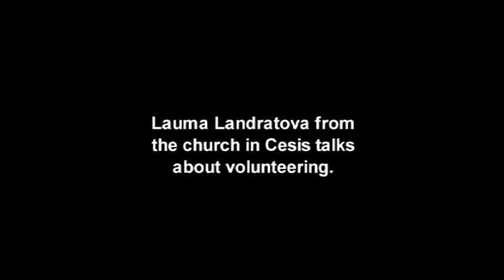Lauma mix ok DVD PAL Lg 001